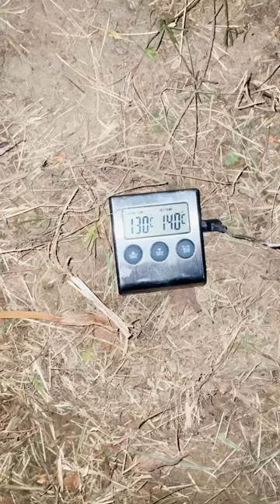Pół świni z grilla 🤤